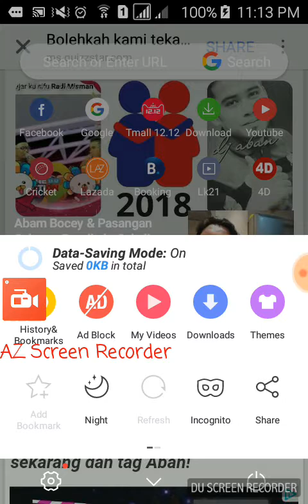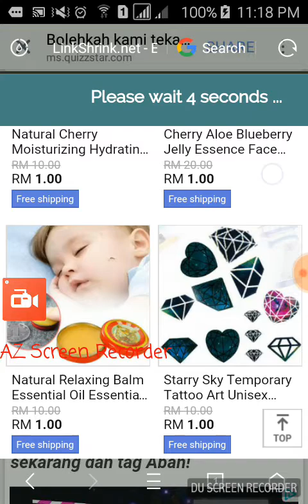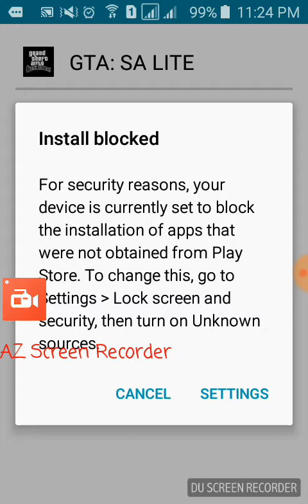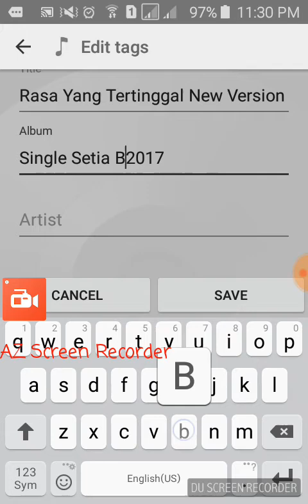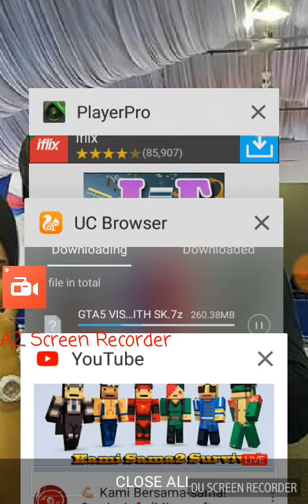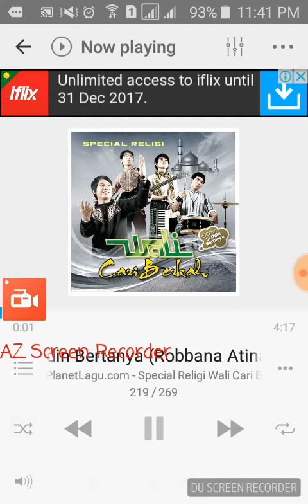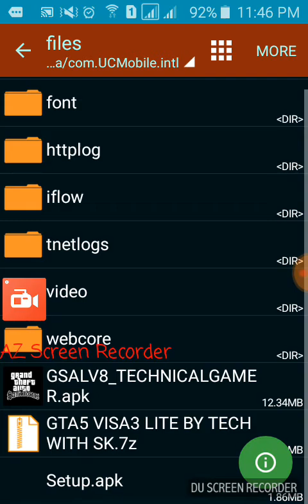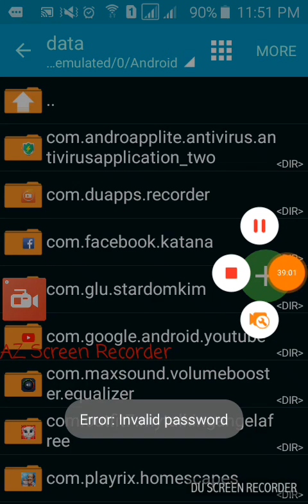How To Download GTA SA LITE AND DATA